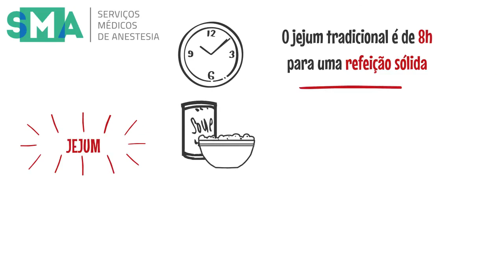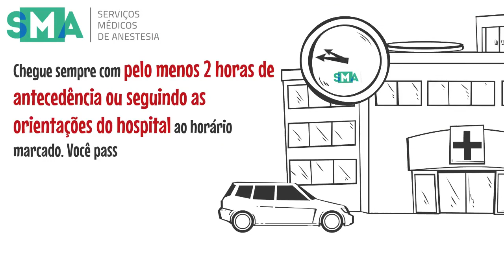Jornada da Anestesia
Somos do SMA - Serviços Médicos de Anestesia e vamos falar sobre a Jornada da Anestesia para o paciente durante sua permanência no Hospital.